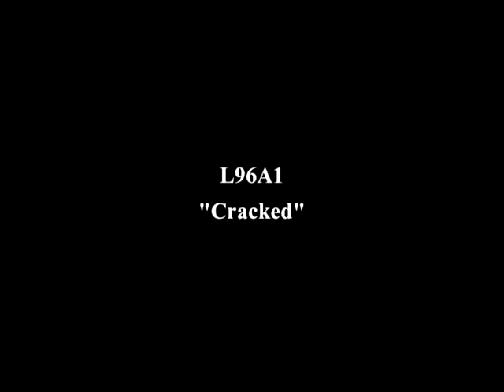Call Of Duty Black Ops | Commentary "Live" | L96A1 30-1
Jette un oeil à la description.. teuplait ? :)

Voici un petit avant goût d'a quoi ressemblera mes commentary. Débutant dans le domaine, soyez indulgent :p
/!\ ATTENDS AVANT DE FERMER LA PAGE /!\
Lâche un commentaire + pouce vert + Fav (?) et n'hésite pas a faire partager :D